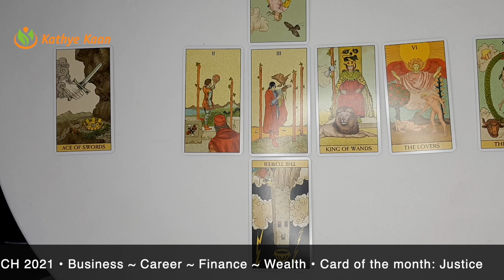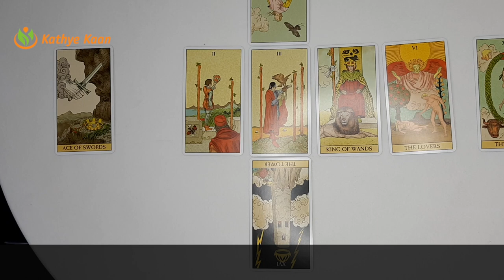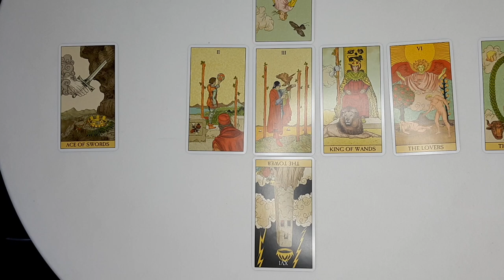VIRGO 🍀 BUSINESS CAREER FINANCE MONEY WEALTH💫 MARCH 2021 🌈MONTHLY TAROT HOROSCOPE READING 🙏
Kathye